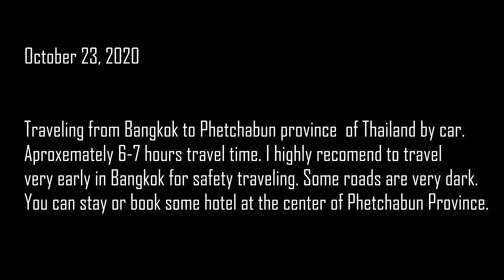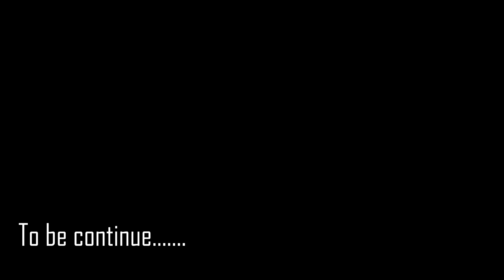Pino Latte: The Ultimate Cafe Experience In Khao Kho National Park! - Travel Vlog Ep. 1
Welcome to Khao Kho National Park, located in Phetchabun Province of northern Thailand. Just an hour away from Phetchabun, you can find PINO LATTE, a wonderful cafe with an incredible view. Nestled in the mountains above Wat Pha Sorn Kaew, a must-see temple, PINO LATTE offers breathtaking views of the surrounding mountains. Not only is it a perfect spot for coffee lovers, but also for those who appreciate a great view. Get ready to indulge in one of the best cafe experiences in Khao Kho!